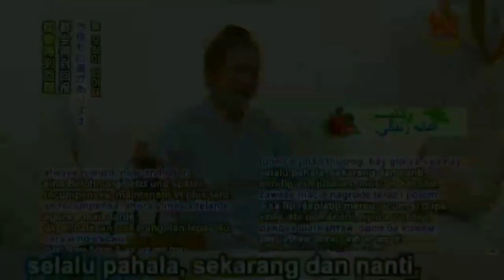Jika kita tulus dan murni, Para Suci mendengar dan merespon doa kita